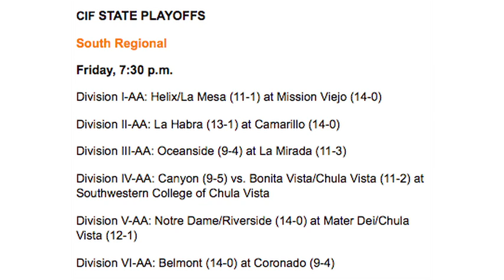OCVarsity Gridiron Extra: Are CIF state bowl games necessary?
Steve Fryer, Dan Albano, and Jonathan Khamis discuss the importance of the CIF state bowl games. How many games is too many? What about the health of the players? Video by Jonathan Khamis, OCVarsity.com.